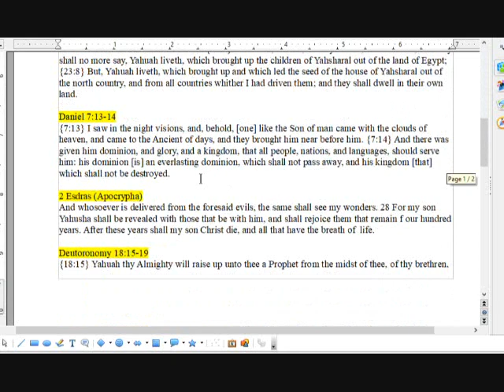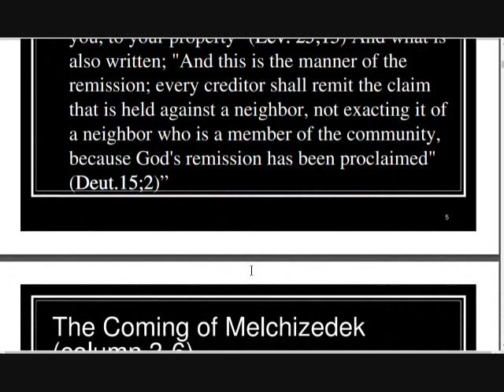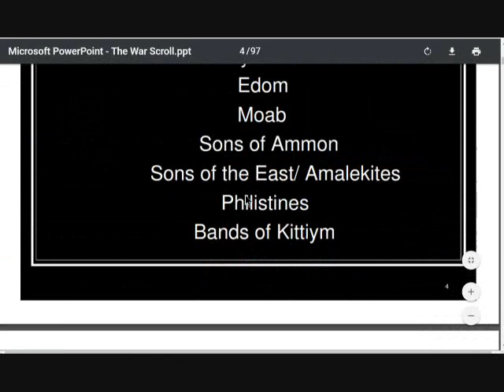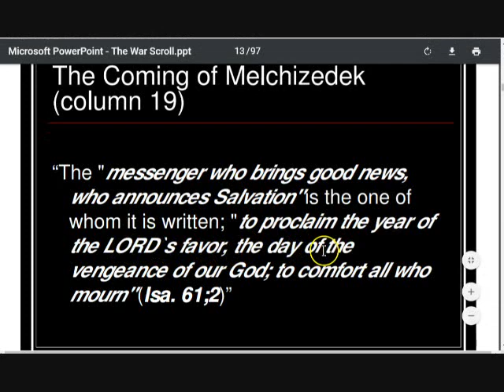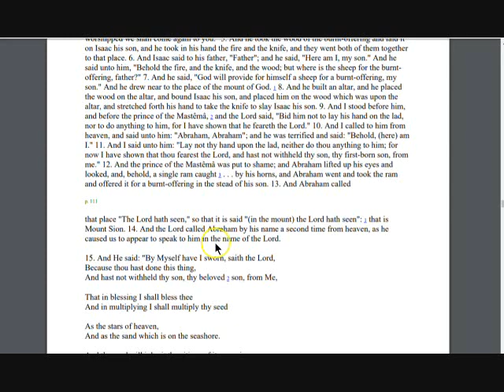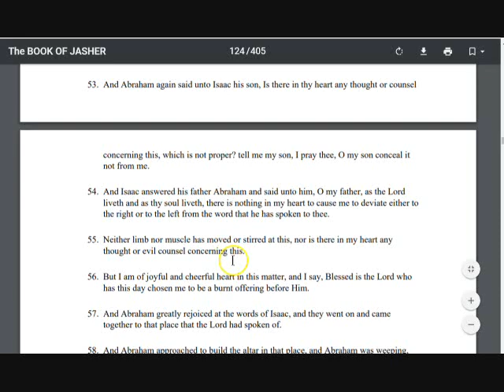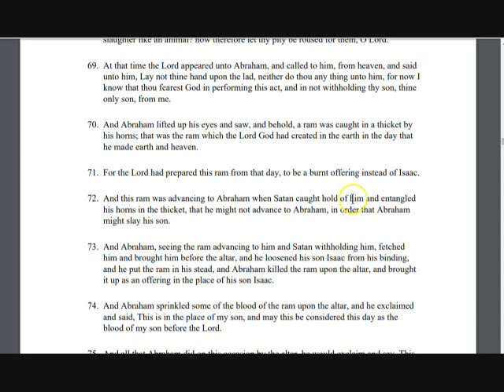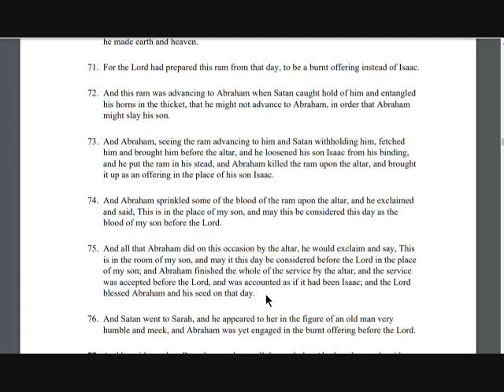The Messiah In The Old Testament (Part 3 1/2)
This series is for your faith, edification and study notes to build up and seal in the foundation of our belief.

It Is Finished John 19:30
Fruits of the Spirit Galatians 5:22-23 & Colossians 3:12-15
They Are One In Us John 17:21